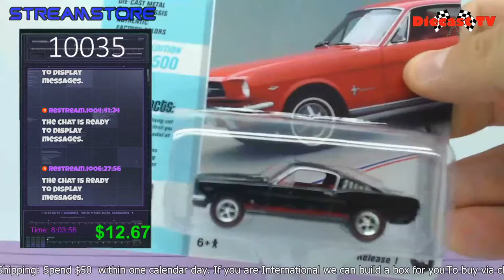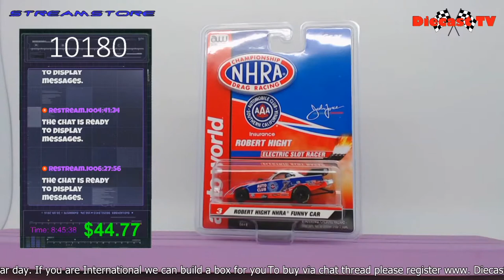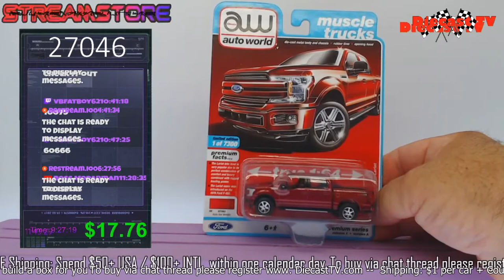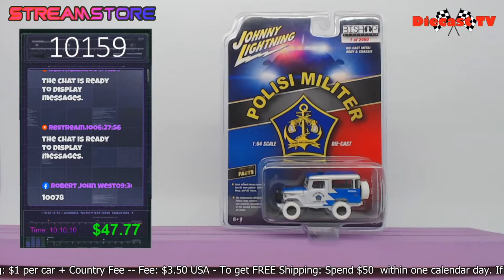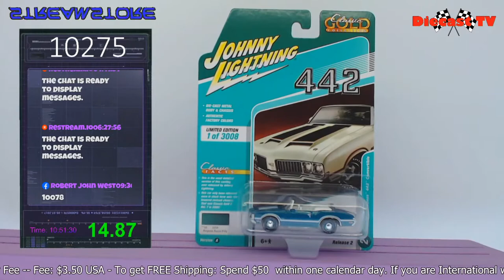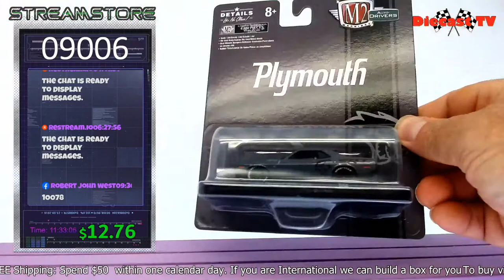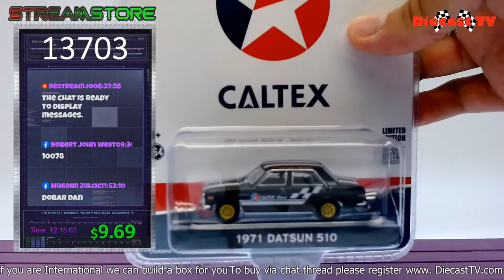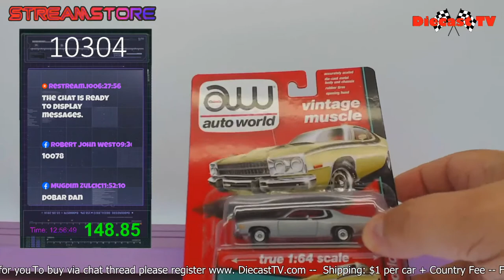Diecast TV Live!!!